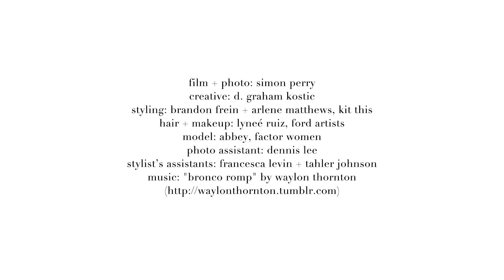G&F Spring Fashion Kick-Off: ICON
We're kicking off our Spring Fashion issues—yes, multiple issues!—with a nod to the bombshells of days gone by. We're featuring Spring's white hot looks fit for the modern day movie star. Think crisp white linen shirts à la Elaine Stritch. Playful fringe skirts like Marilyn Monroe. And scene stealing separates of Madonna variety. But forget the pomp and circumstance of style, the most stunning trend of the moment? Self Confidence. It's undeniably chic. Come channel your inner icon and celebrate G&F's Spring Fashion issue. We're ready for your close up.